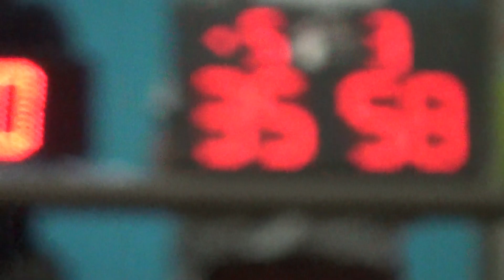馬頭圍 vs 尖沙咀 (第四節) 12102014SBL8PM-A